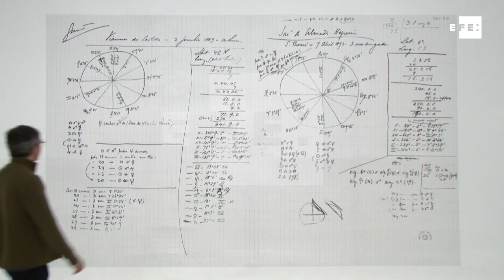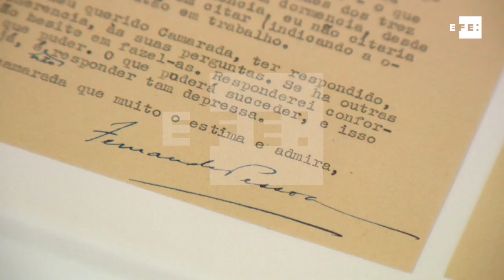Fernando Pessoa acerca las vanguardias portuguesas al Reina Sofía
Madrid, 6 feb (EFE).- Las reflexiones y poemas de Fernando Pessoa son el hilo conductor de la exposición que hoy inaugura el Museo Reina Sofía sobre la poco conocida escena vanguardista portuguesa (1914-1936) y que incluye más de 160 obras de artistas como José Almada de Negreiros, Amadeo Souza-Cardoso o el matrimonio Delaunay.
Desde revistas como Orpheu, K4 O Quadrado Azul o Presença, las propuestas artísticas de Pessoa ejercieron como caja de resonancia entre la intelectualidad portuguesa de la primera mitad del siglo XX, han explicado hoy los comisarios Ana Ara y Joao Fernandes.
La exposición, titulada "Pessoa. Todo arte es una forma de escritura", evidencia que tanto el autor del "Libro del desasosiego" como sus coetáneos no fueron miméticos seguidores de las tendencias que llegaban de París, sino que buscaron una senda propia.
Pessoa incluso creó sus propios conceptos de vanguardia, que inspiraron a otros artistas y que vertebran el recorrido de la muestra: paulismo, interseccionismo y sensacionismo.